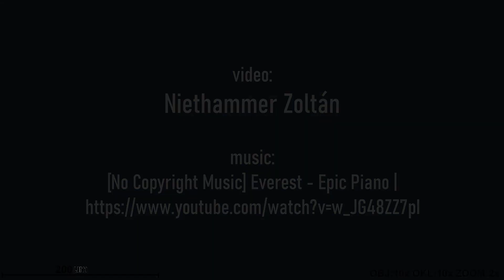Synedra sp hosszú kovamoszat